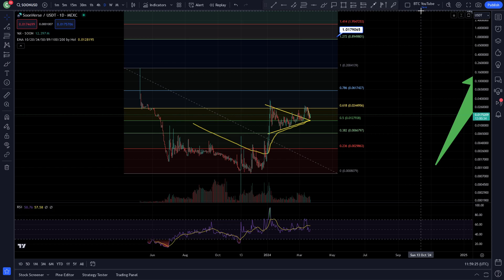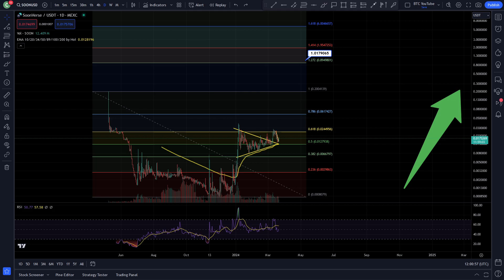$SOON HERE WE GO... | SOON 2 MINUTE UPDATE | SOONVERSE TECHNICAL ANALYSIS